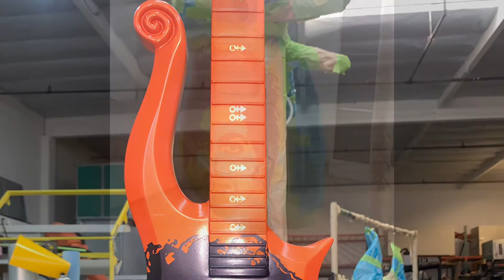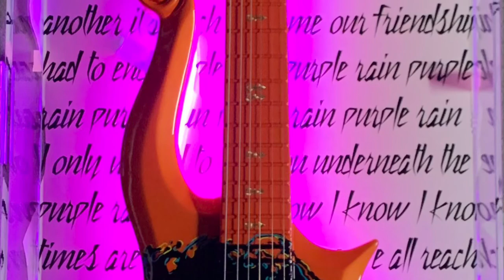Prince Guitar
Custom painting Andy Warhol’s Prince Orange painting on a Prince Model special request from client.